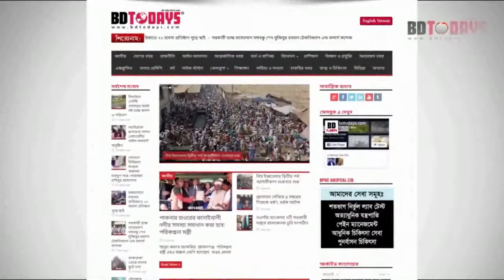আবারো পেঁয়াজ আমদানি বন্ধ || Onion import stopped again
দিনাজপুর হিলি স্থলবন্দর দিয়ে শনিবার বিকেলে ১১ ট্রাক পেঁয়াজ প্রবেশের পর আবারো আমদানি বন্ধ রয়েছে ভারতীয় পেঁয়াজের। এদিকে ভারত থেকে শনিবার হিলি স্থলবন্দরে দিয়ে প্রায় আড়াই’শ মেট্রিক টন যে ১১ ট্রাক পেঁয়াজ বাংলাদেশে এসেছে, তা অধিকাংশই পঁচা।